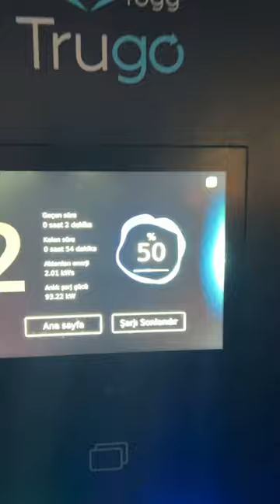Togg Trugo şarj istasyonu 180 kw ccs